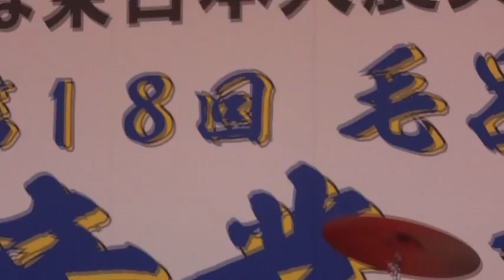第１８回毛呂山町産業まつり「バンド演奏・ステージア」.wmv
第１８回毛呂山町産業まつりで、サウンドグループ「ステージア」によるバンド演奏がありました。

主催：毛呂山町産業まつり実行委員会
後援：毛呂山町・毛呂山町商工会・ＪＡいるまの